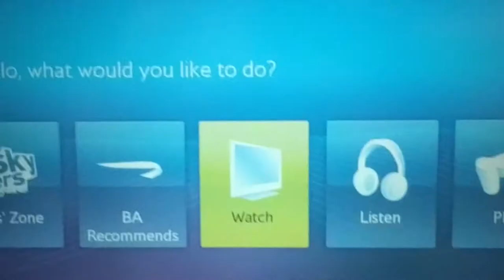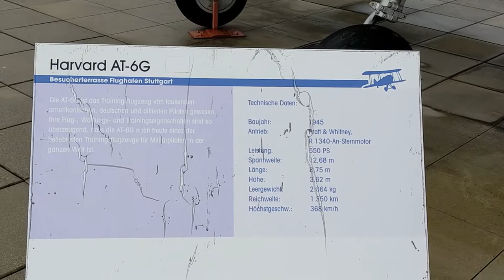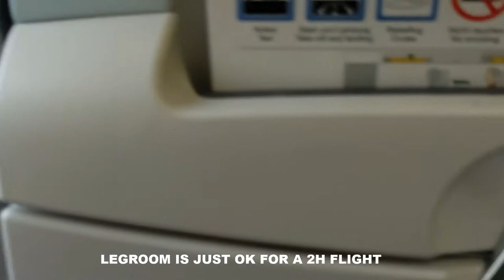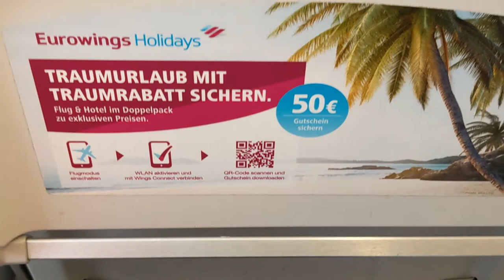EUROWINGS A319 FULL EXPERIENCE: STUTTGART TO BILBAO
***THIS IS NOT A INFLIGHT SERVICE REVIEW***
This video is strictly for airline enthusiast that love and enjoy the thrill of flying, especially during take-off and landing.

You will see footage of the dairport terminal building, spotting terrace, boarding, take off and landing. Also, you will enjoy the city views during sunset.

Recorded: 1st of November 2021
Airline: Eurowings
Flight: EW2516
Origin: Stuttgart-Echterdingen (EDDS/STR)
Destination: Bilbao (LEBB/BIO)
Seat: 20A
Aircraft: D-AGWB
Flight time: 2h
Camera: Google Pixel 5